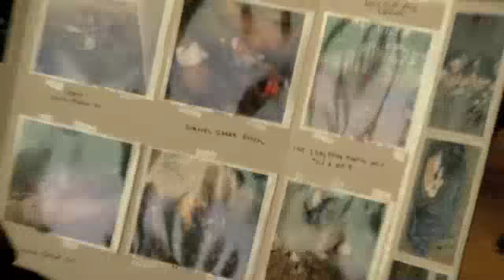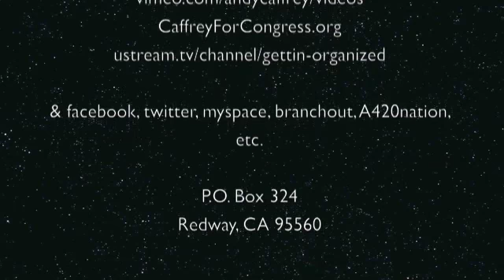Garberville Veterans Hall Community Meeting #2 on Homelessness 10/21/11 (edit)